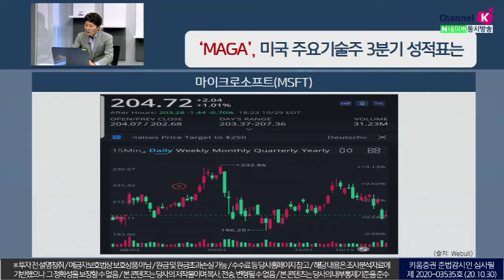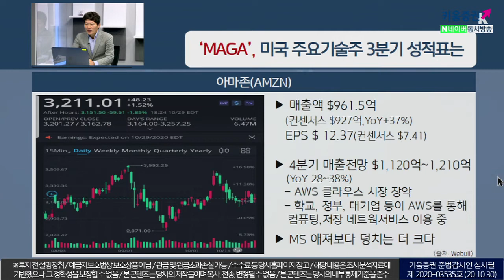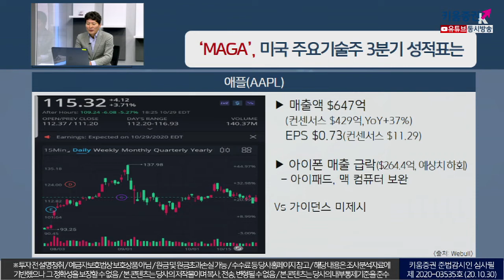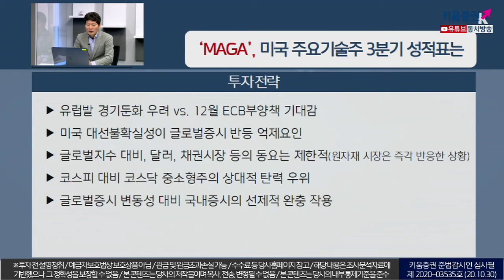MAGA, 미국 주요기술주 3분기 실적 성적표는(이슈분석.시장분석/20.10.30)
마이크로소프트(MSFT), 아마존(AMZN), 알파벳(GOOG), 애플(AAPL)
시장예상치 대비 상회
유럽발 경기둔화 우려 vs. 12월 ECB부양책 기대감
미국 대선불확실성이 글로벌증시 반등 억제요인
코스피 대비 코스닥 중소형주의 상대적 탄력 우위
글로벌증시 변동성 대비 국내증시의 선제적 완충 작용​